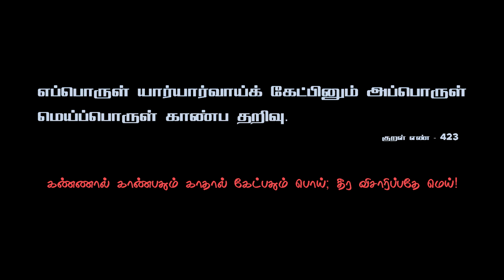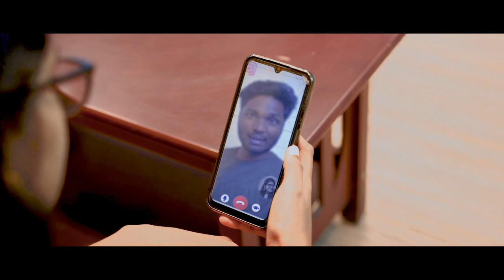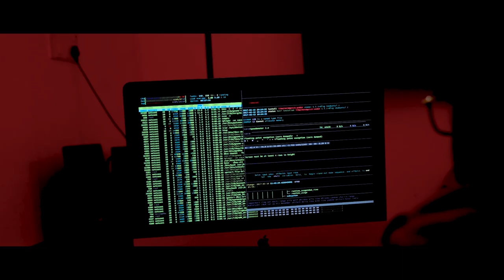Theera Visaripathe Mei| தீர விசாரிபதே மேய்